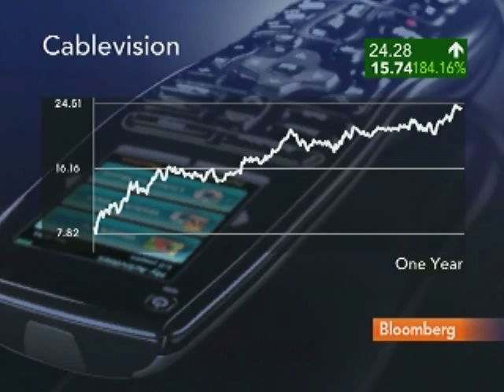Hindery Calls Cablevision-ABC Fee Dispute `Embarrassing': Video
March 8 (Bloomberg) -- Leo Hindery, managing director at InterMedia Partners LP, talks with Bloombergs Betty Liu about the fee dispute between Walt Disney Co.s ABC and Cablevision Systems Corp.
     The two companies averted a blackout of the Oscars telecast last night with a preliminary agreement that restored the WABC-TV signal to 3 million New York cable customers 13 minutes into the networks coverage of the Academy Awards show. (Source: Bloomberg)